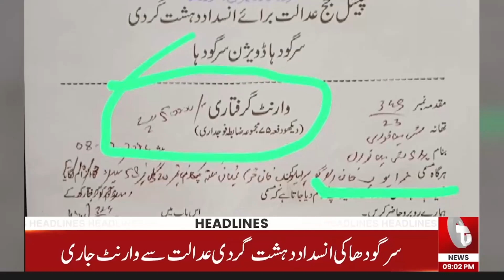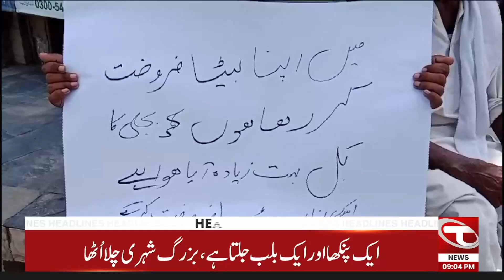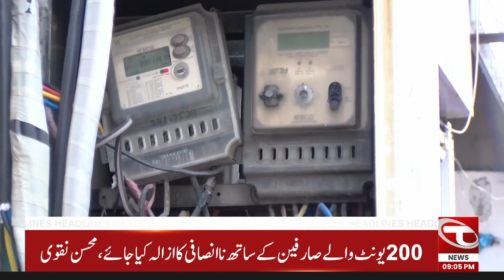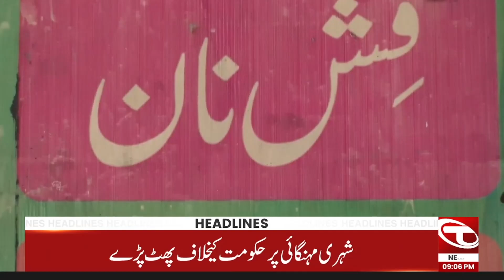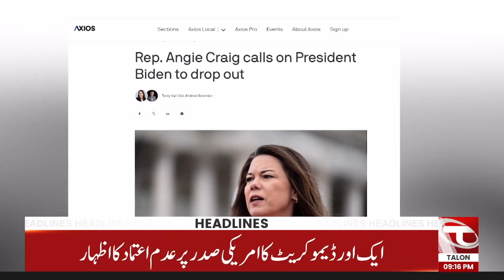09 PM News Headlines | 07 July 2024 | Talon News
09 PM News Headlines | 07 July 2024 | Talon News